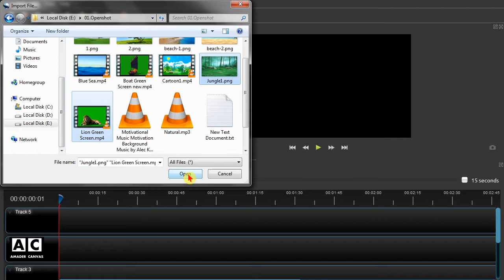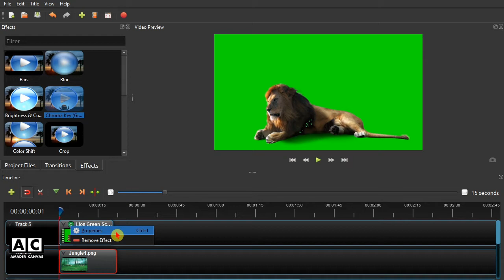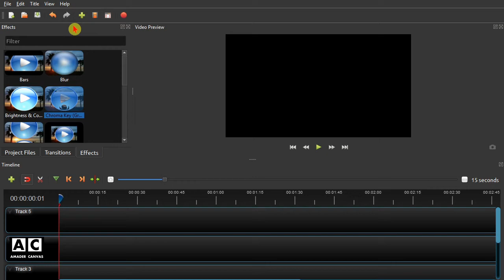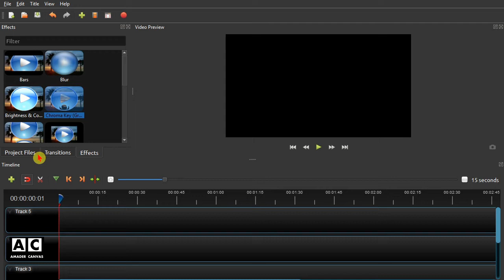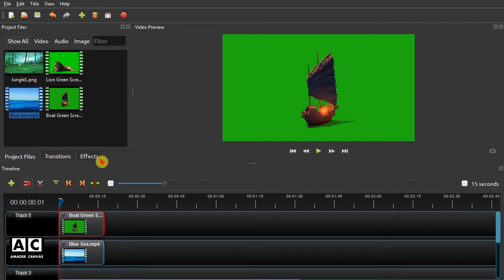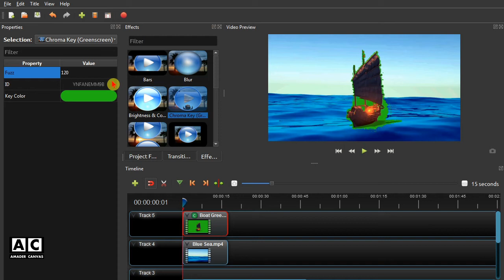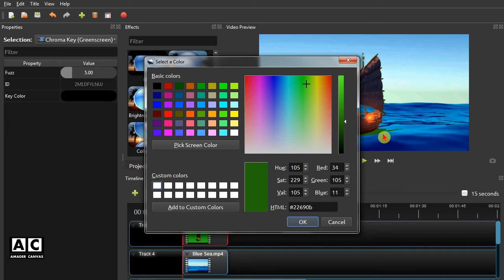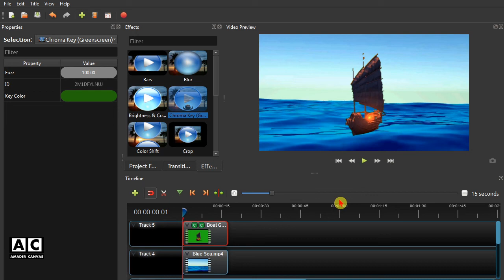Chroma Key | Openshot Video Editor Tutorial | Openshot Video Editor #4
How to remove the green screen using openshot video editor |  Chroma Key or Green Screen Effect |  Openshot Video Editor Tutorial | Openshot Bangla Tutorial | Amader Canvas